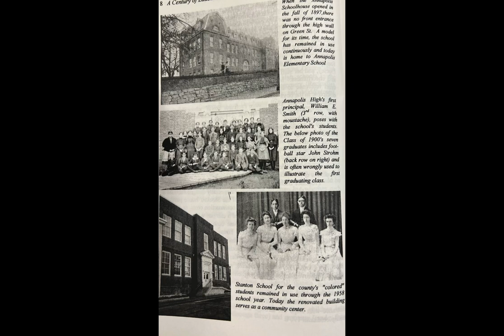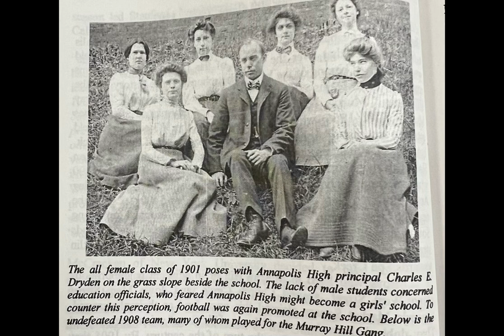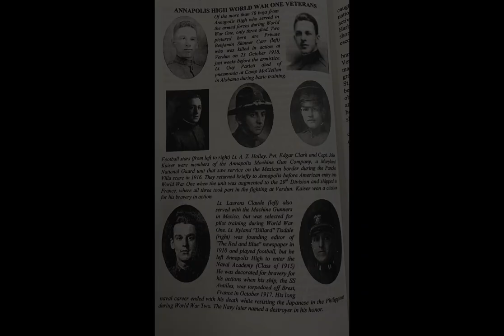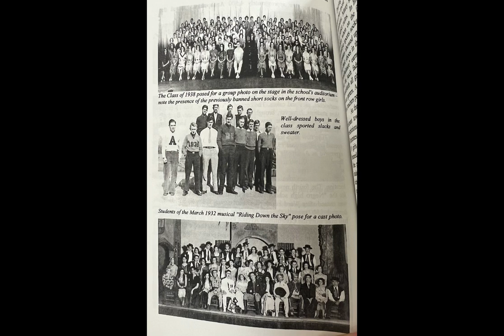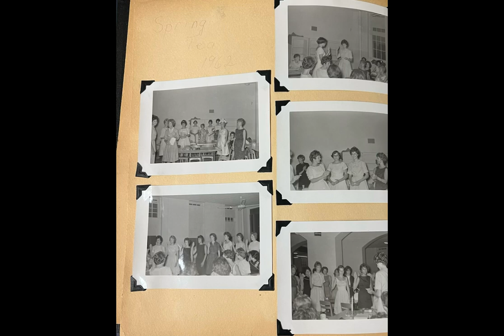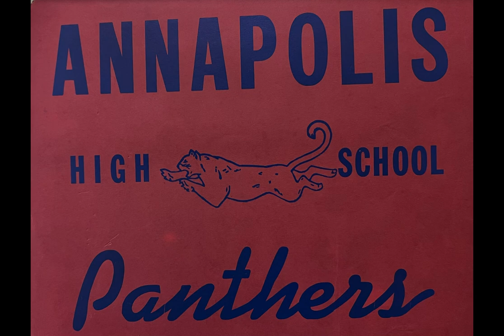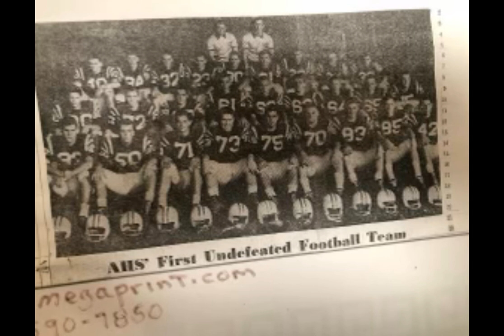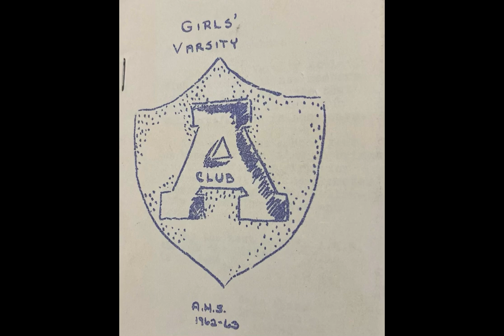The History Of Annapolis High School